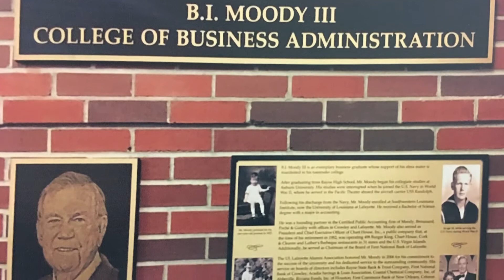B.I. & the late Thelma "Te" Moody - Acadia Parish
2017 Leaders in Philanthropy Awards
presented by Community Foundation of Acadiana
Lafayette, LA